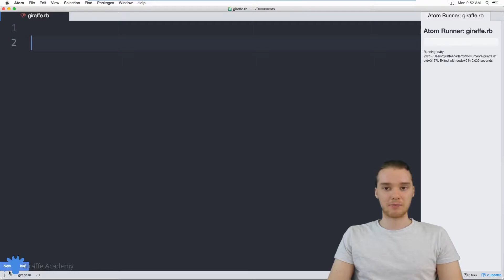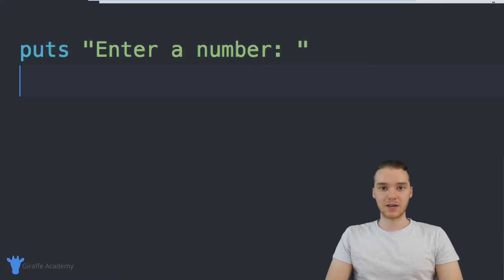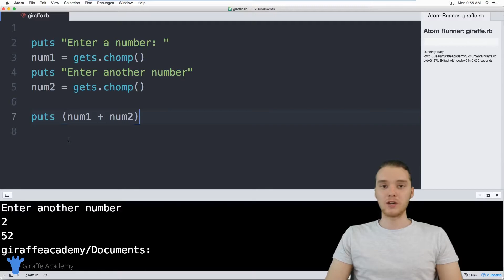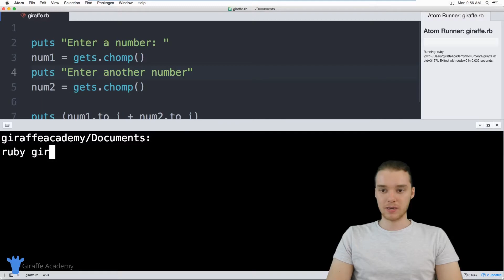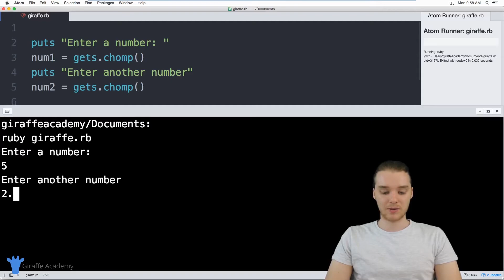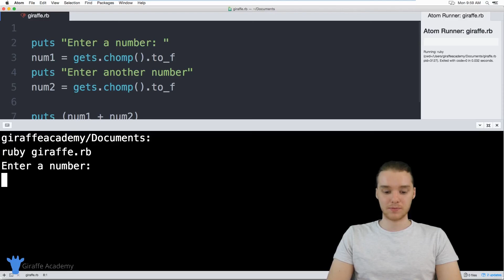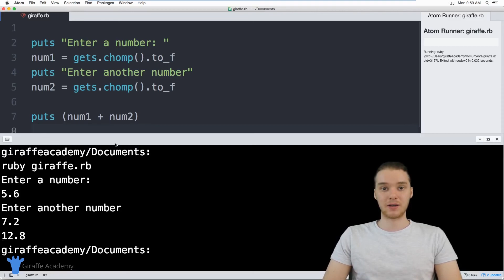Building a Calculator | Ruby | Tutorial 11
Source Code This video is one in a series of videos where we'll be looking at programming in ruby. The course is designed for new programmers, and will introduce common programming topics using the ruby language.

Throughout the course we'll be looking at various topics including variables, arrays, getting user input, loops, conditionals, object orientation, and much more.